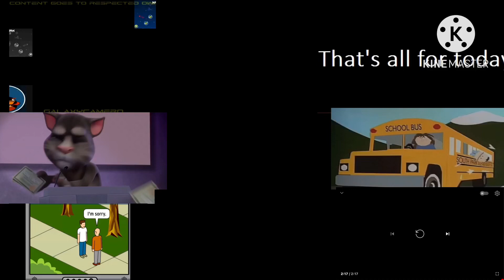My nine fav Sparta remixes at once nineparision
Why are you still here? GET OUT!